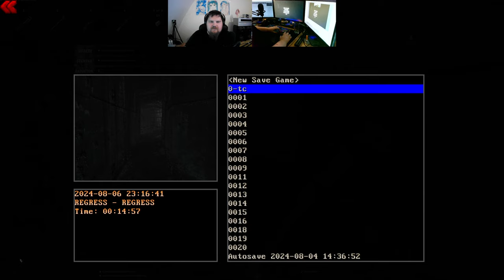Let´s Play Total Chaos TC v1.40 Director Cut (gzdoom) #21